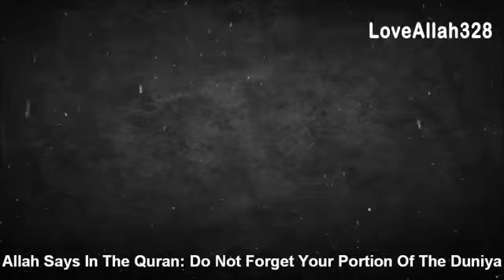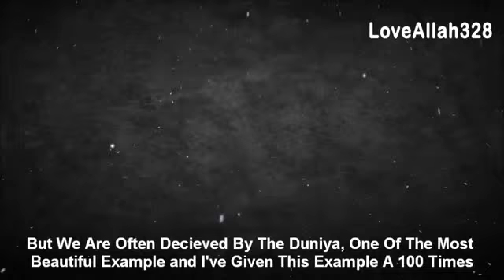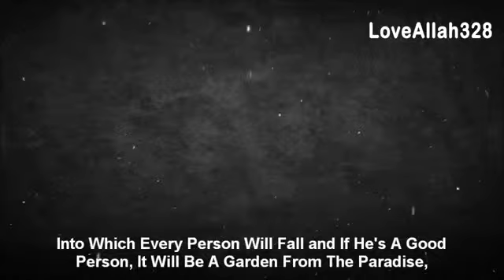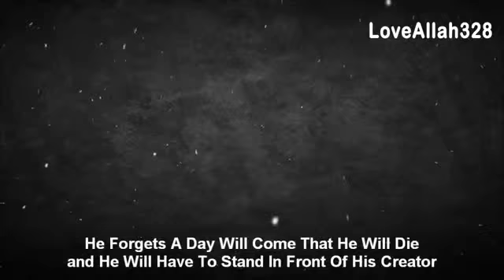Don't Let This World Deceive You ᴴᴰ ┇ Powerful Speech ┇ by Sh Zahir Mahmood - zakat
إِنَّ اللَّهَ وَمَلَائِكَتَهُ يُصَلُّونَ عَلَى النَّبِيِّ ۚ يَا أَيُّهَا الَّذِينَ آمَنُوا صَلُّوا عَلَيْهِ وَسَلِّمُوا تَسْلِيمًا (56)
zakat
www aboutislam com
turn to islam
islamic relief
islam forum
islam is
islam web,
islam religion info
marriage islam
www com islam
muslimmuslima
religion muslim
marriage muslim
yusuf islam
i love islam
muslim date
muslim for marriage
sharia
islam in english
muslim man
religion
hajj
www islamweb
mohammed
women muslim
muslim web
muslim islam
islam video
love in islam
alislam
the muslim
the islam religion
quran teacher
nation of islam
religion islam
mosque
muslim marriage
allah
fatwa
news islam
islamic finder
muslim convert
islam ramadan
free islamic books
fiqh
islam tv
the religion of islam
islamic web
islam news
youtube islam
what is the islam
jihad
convert to islam
new muslim
quran islam
koran online
muslim 4 marriage
the islam
www islam
quran for kids
chat islam
what is islam religion
moslem
islam allah
convert islam
wwwislam
islam chat
site islamique
imam
muslim quran
islamonline
muslim shop
muslim wear
muslim hijab
islam religion
anti islam
islam muslim
learn islam
shia
sunnah
muslim world
koran
musulman
islamic links
quran muslim
islam net
islam shop
free quran
islamic library
web islam
islamic world news
islam online
islamway
www muslim
quran book
muslim com
islami
ramadan
islam today
islamreligion
muslim chat
islam islam
islam m
listen quran
listen to quran
quran online
islamic music
umma
haram
muslim
quran search
quran recitation online
islam religion com
quran karim
the holy quran in english
ramadhan
hadith
mohamed
qoran
qiran
learn quran
quran arabic
tilawat quran
coran
the holy quran
salafi
islam english
nasheed
information islam
dini
holy quran
quran english
quran
salah
quran audio
muslimah
kuran
holy quran mp3
quran mp3
radio islam
tafsir
islam web net
holy quran recitation
iqra
know islam
www islam web com
women islam
muslim info
quran islam web
different islam